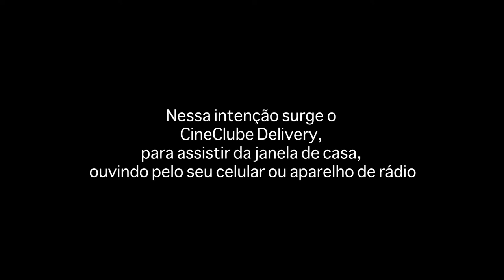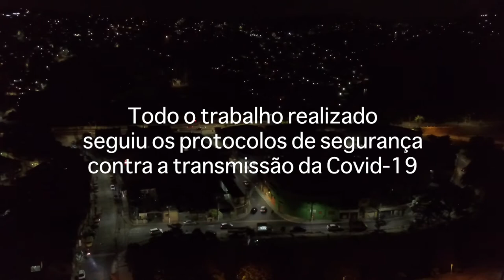[TEASER] CineClube Delivery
Vídeo que mostra um pouco sobre o trabalho realizado na junção da Do Morro Produções com a Preto Império e a FabCine.